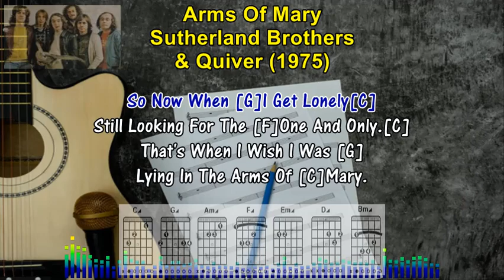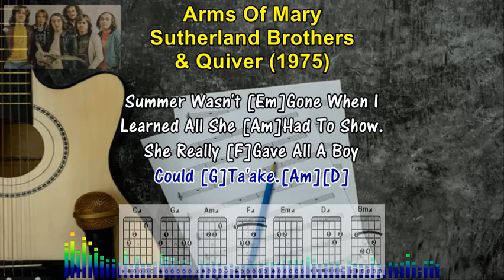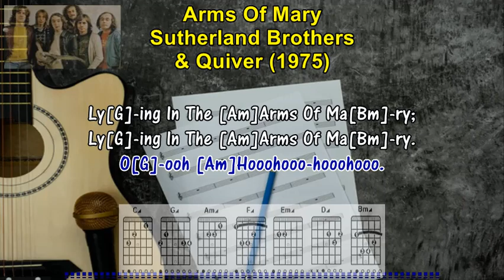ARMS OF MARY - Sutherland Brothers & Quiver (1975) (Karaoke Sing-A-Long Lyrics & Guitar Chords)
TEACH YOURSELF TO PLAY THE GUITAR. If You Always Wanted To Play The Guitar, You Can Now Learn To Play With Easy To Follow Karaoke Style Lyrics, With Guitar Chords And Fret Board Finger Positions. If You're A Fan Of The SUTHERLAND BROTHERS, And Looking For A Song To Sing Along Or  Learn How To Play, Then This Is The Video For You! By The End Of This Video, You'll Will  Be Able To Sing-A-Long And Play, ARMS OF MARY, On The Guitar, Following The Lyrics And Guitar Chords Below.

SING-A-LONG LYRICS & GUITAR CHORDS
[C][G][Am][F][C]

The Lights Shine [G]Down The Valley[C]
And The Wind Blows [F]Up The Alley.[C]
Oh, When I Wished I Was [G]Lying
In The Arms Of Ma[C]-ry.[F][C]

She Took The [G]Pains Of Boyhood,[C]
And Turned Them [F]Into Feel Goo'ood.[C]
Oh, How I Wish I Was[G]
Lying In The Arms Of Ma[C]-ry.

Mary Was The [Em]Girl Who
Told Me All I [Am]Had To Know.
She Put Me [F]Right On
My First Mis[G]-take.

Summer Wasn't [Em]Gone When I
Learned All She [Am]Had To Show.
She Really [F]Gave All A Boy
Could [G]Ta'ake, Whoah'oah  [C]

So Now When [G]I Get Lonely[C]
Still Looking For The [F]One And Only.[C]
That's When I Wish I Was [G]
Lying In The Arms Of [C]Mary.

[F][C][G][C][F][C][G][C]

My First Mis[G]-take.

Could [G]Ta'ake.[Am][D]

The Lights Shine [Am]Down The Val[Bm]-ley,[D]
And The Wind Blows [Em]Up The Alley.
Oh,[D] When I Wished I Was [Am|4]
Lying In The Arms Of Ma[Bm]-ry.

Ly[G]-ing In The [Am]Arms Of Ma[Bm]-ry;
O[G]-ooh [Am]Hooohooo-hooohooo.